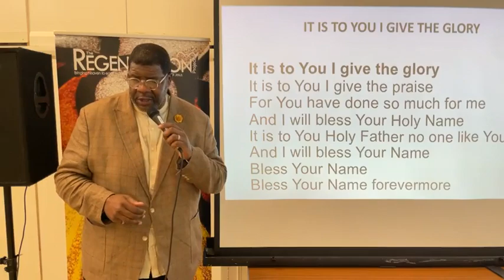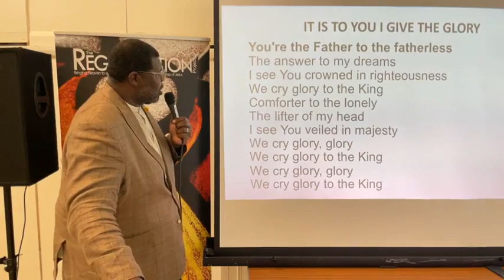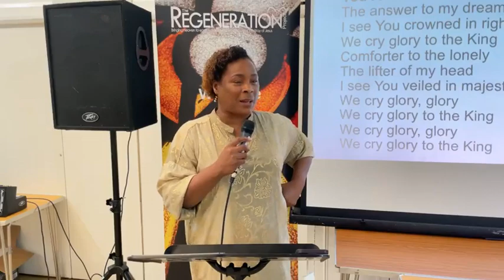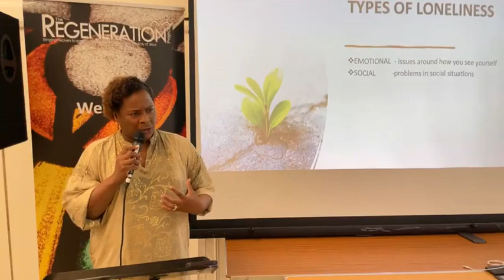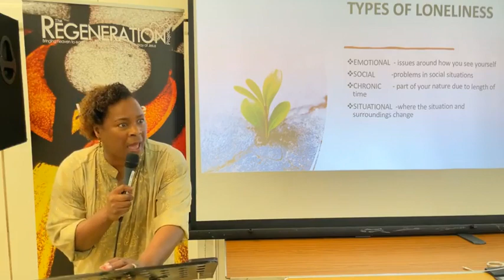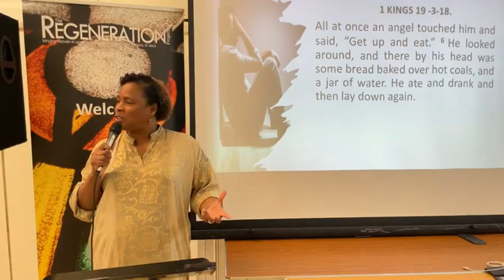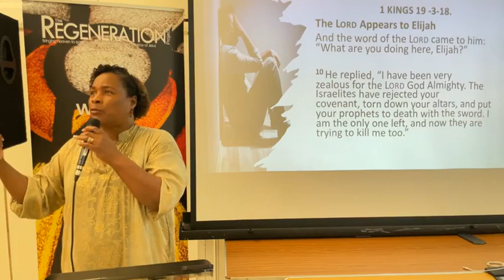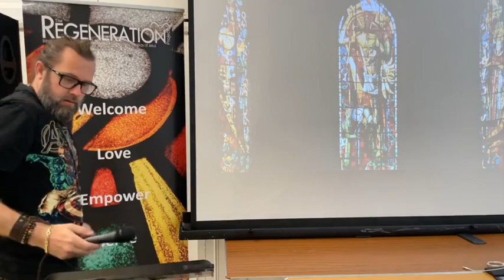Loneliness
A Regen talk from Sunday 4th June 2023.